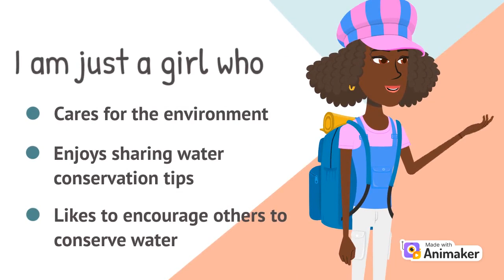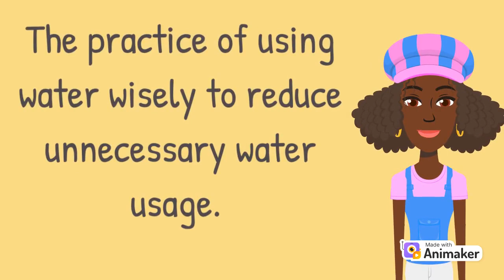WATER CONSERVATION || POTABLE WATER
Water Conservation is an important topic for students at all levels. Here is a mini-video presentation on potable water conservation, and several tips and tricks for water conservation habits at home and at school.